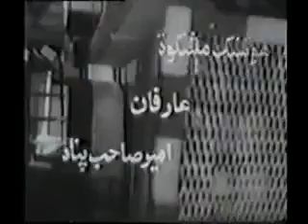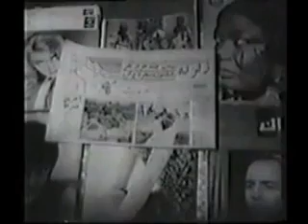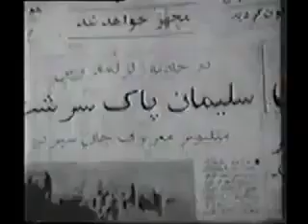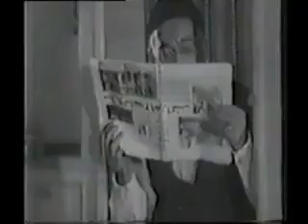*فیلم قدیمی گنجینه سلیمان| 1345| سهیلا و همایون| نسخه کامل و با کیفیت